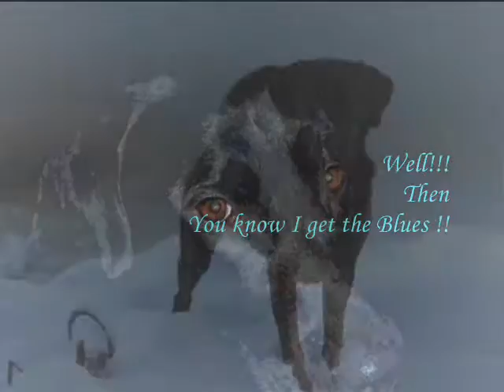The Visitor...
First attempt with microsoft movie maker